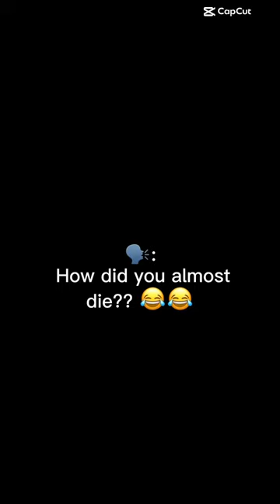Hudson and Rex